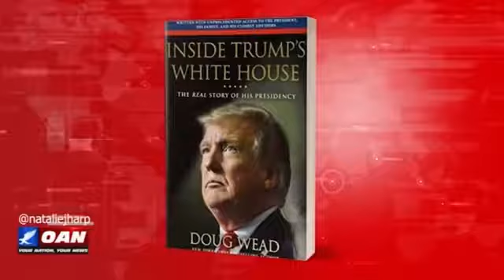Cancelling The Queen - Doug Wead